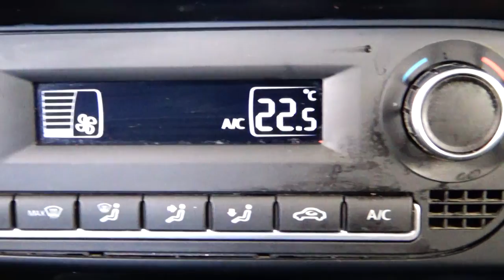Volkswagen / Vento/2018 - 5195